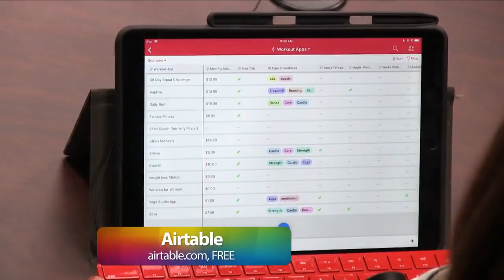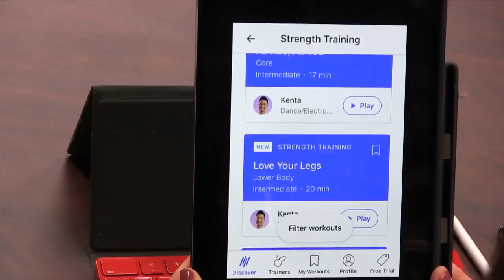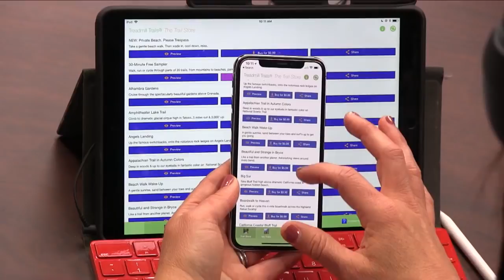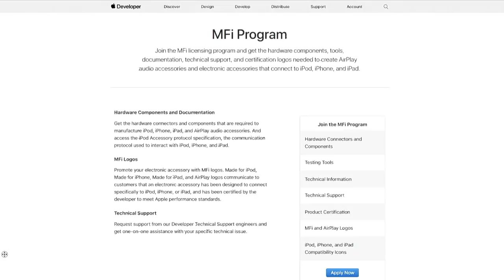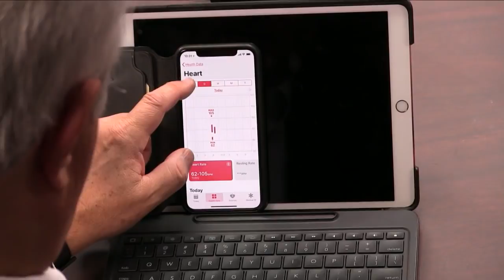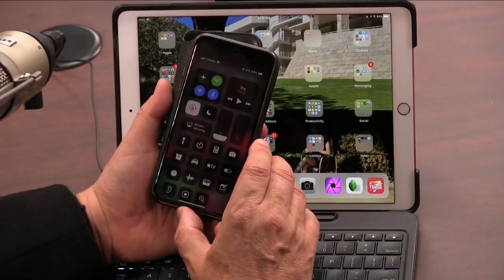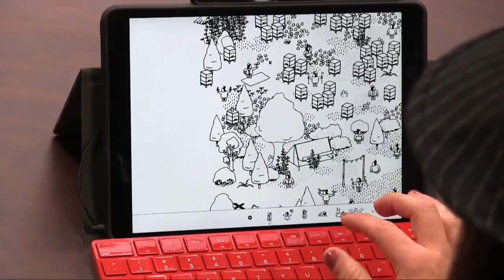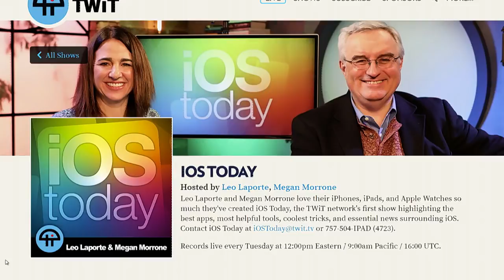iOS Today 395: The Best Exercise Apps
Leo Laporte and Megan Morrone show you their favorite workout apps. Plus, a first look at the Apple Watch gestures on the Lumos Smart Helmet. Cheap dongles, elevated heart rate warnings, and a new Apple Watch cover from Catalyst.